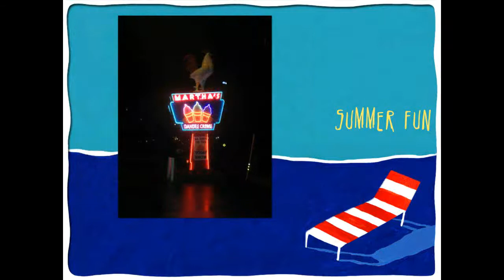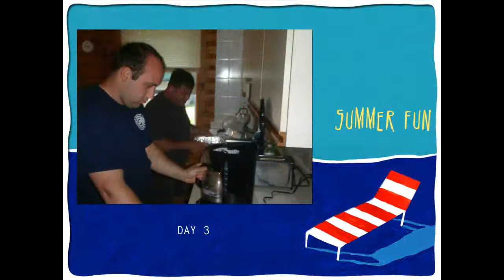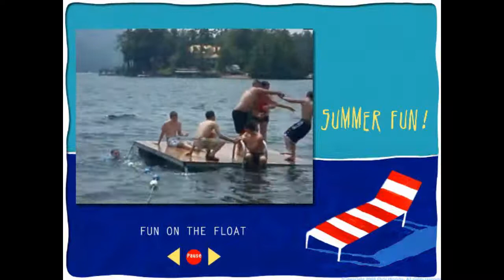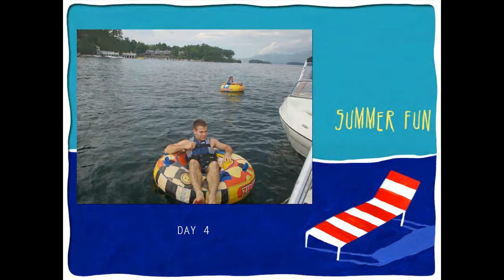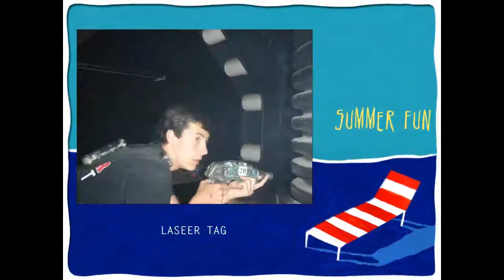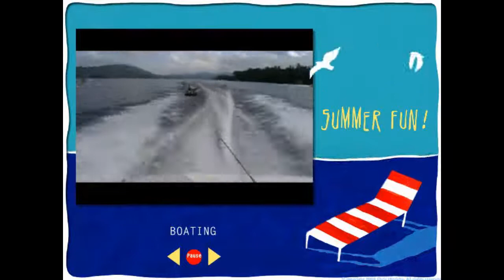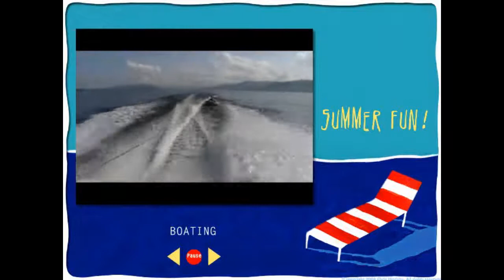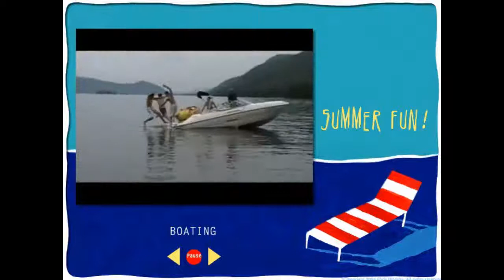LAKE GEORGE 2013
JUNIORS TAKE THEIR ANNUAL LAKE GEORGE TRIP